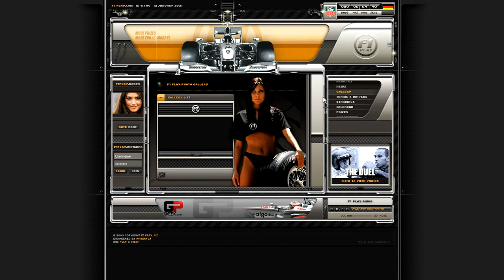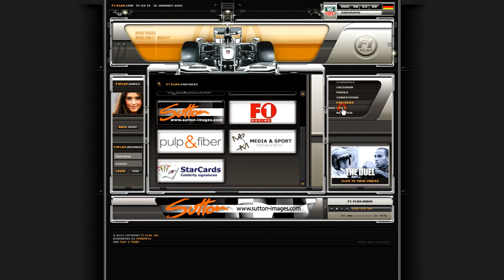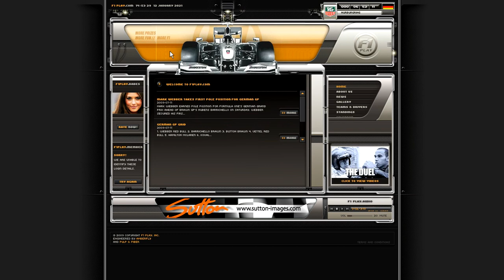F1 PLAY Flash website - (First time and only here in the world)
. This archived website you are watching is released for the first time and only in this channel in the world.

. Catched and Archived Date:

. We have all the source files (swf, html, js, xml, jpeg, png, ico)

. Our archive is completely occurs the best historical flash websites